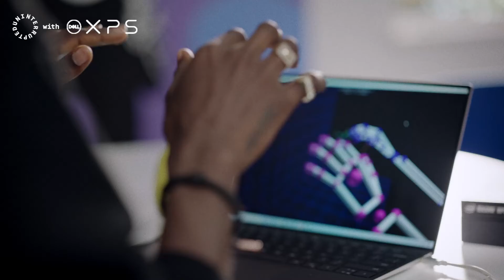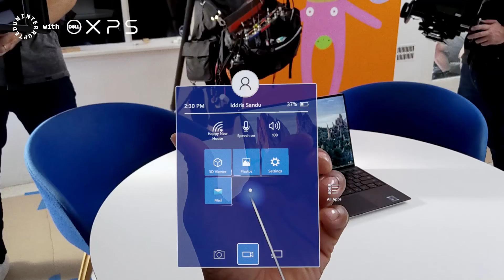Alter Ego 4 w/Kyle Lowry and Iddris Sandu